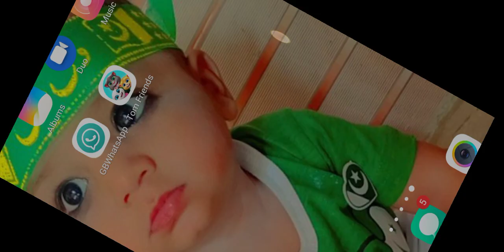my talking tom play with his friends